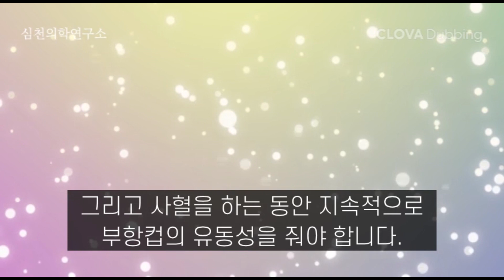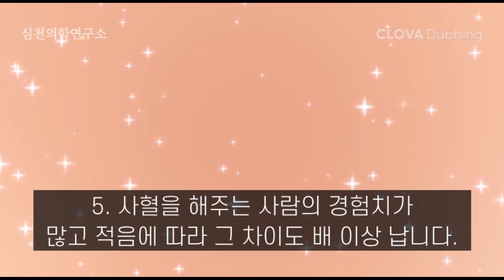두통혈을 사혈할 때, 예민함이 클수록 높은 효과를 기대할 수 있다